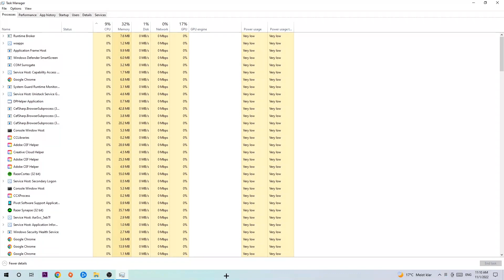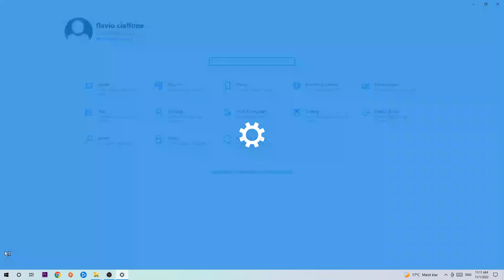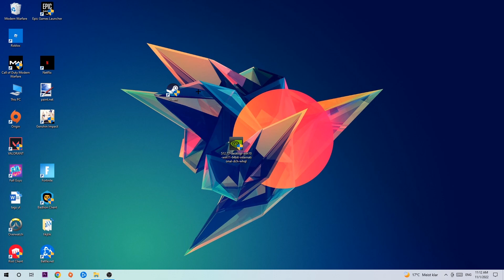Crusader Kings – How to Fix Fps Drops & Stuttering – Complete Tutorial